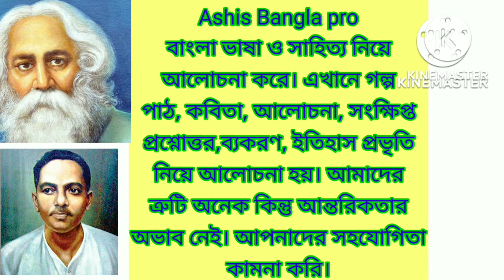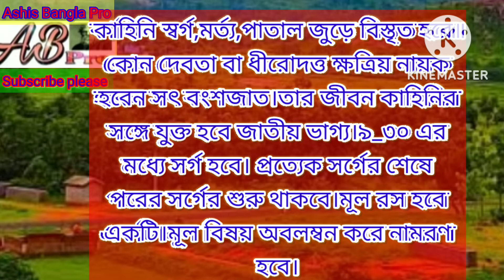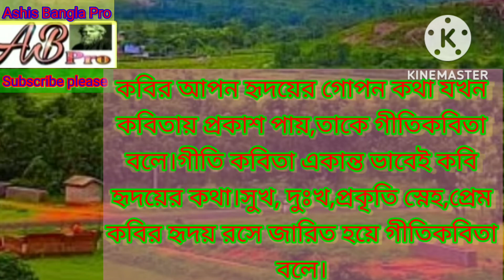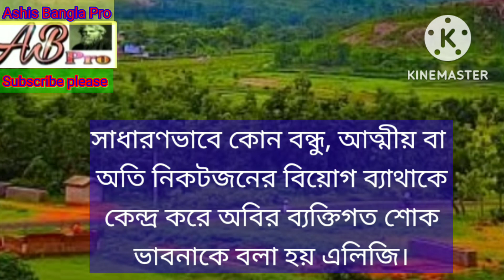কবিতা, মহাকাব্য,সনেট, গীতিকবিতা,এলিজি নিয়ে আলোচনা।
কবিতা, মহাকাব্য,সনেট, গীতিকবিতা,এলিজি নিয়ে আলোচনা করা হয়েছে।এদের সংজ্ঞা দিয়ে উদাহরণ দেওয়া হয়েছে।